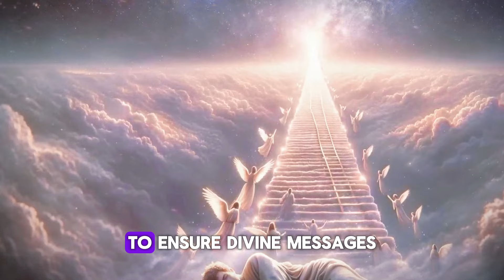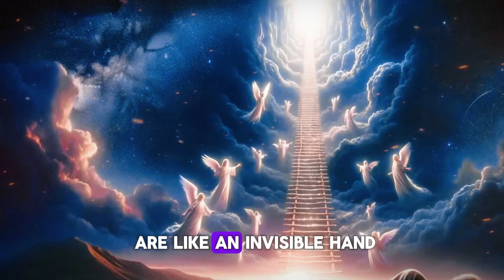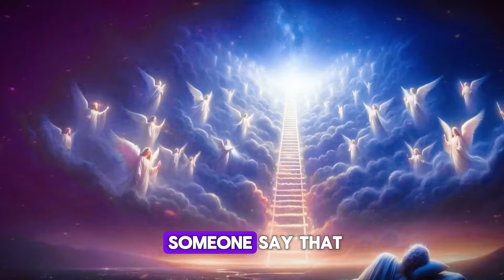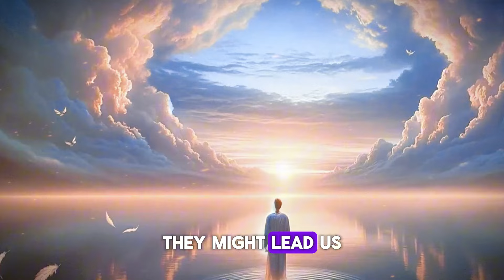Signs That Angels Are in Your Home: Receive Your Blessing